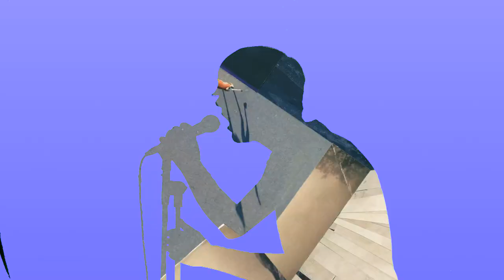Moriah - Mons La Hire [Official Video]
Credits:
Filmed by Matt Cornelius and Daniel Watkins
Directed and edited by Daniel Watkins
Performed by Mons La Hire

Daniel Watkins: Vocals / Guitar / Samples / Organ
Suzanne Watkins: Bass Guitar
Patrick Beesley: Drums
Matt Cornelius: Keyboard

Mixed and Mastered by Luke Bogart